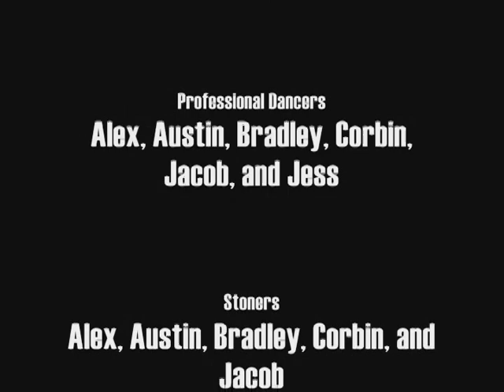Slaughterhouse Jones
Slaughterhouse Jones seeks revenge on the goverment after discovering that they were responsible for the death of his wife.